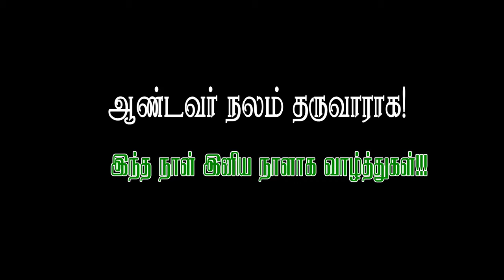🔴 கொடியேற்ற விழா 🔴புனித ஆரோக்கிய அன்னை ஆலயம்🔴 முத்தமிழ் நகர் 🔴திண்டுக்கல் 🔴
🔴புதிய ஆலய அர்ச்சிப்பு விழா 🔴புனித ஆரோக்கிய அன்னை ஆலயம்🔴 முத்தமிழ் நகர் 🔴திண்டுக்கல் 🔴
🔴 தலைமை: :-
மேதகு ஆயர் தாமஸ் பால்சாமி| திண்டுக்கல் மறைமாவட்டம்|

படத்தொகுப்பு:-
அருள்பணி. ஜெமி|சாரல் கலைத்தொடர்பகம்| திண்டுக்கல் மறைமாவட்டம்|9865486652|

திண்டுக்கல் மறைமாவட்ட பங்குகளின் சிறப்பு நிகழ்வுகள், நவநாட்கள், திருவிழாக்கள் மற்றும் சிறப்பு ஆன்மீக நிகழ்வுகளை கண்டு மகிழ *தாய்மை மீடியா* சேனலை நண்பர்களோடு பகிருங்கள்.🔴நேரலை🔴